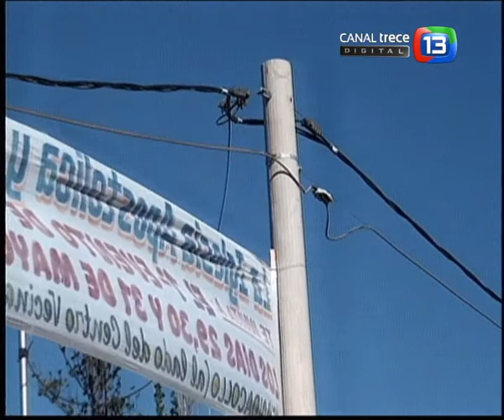Medios Provincia - Vecinos preocupados por un gran pozo